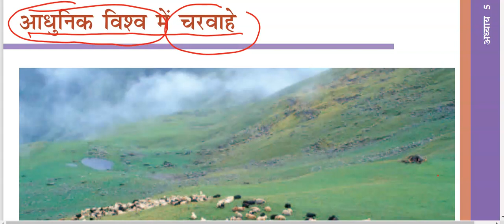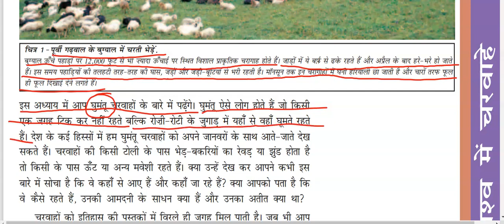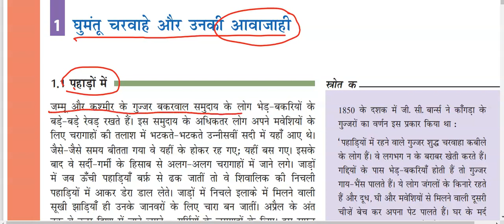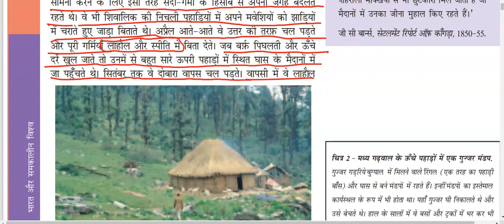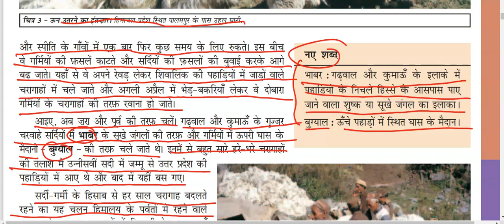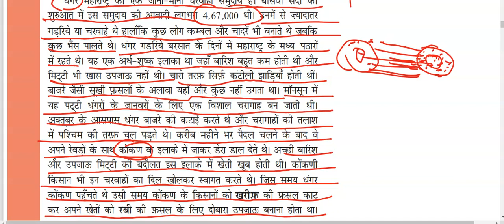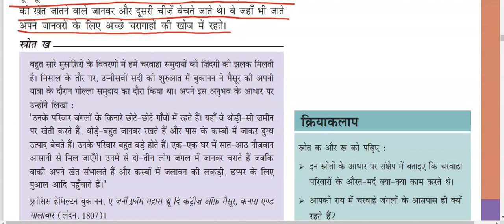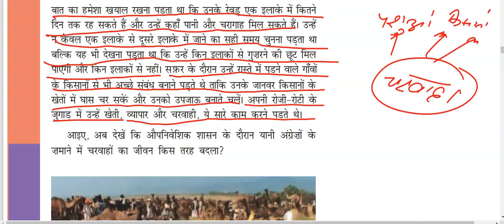NCERT || CLASS 9 || CHAPTER 05 || PART 1 || ABHAY KUMAR SIR || UPSC || BPSC || ANCIENT HISTOTY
टेलीग्राम लिंक : @dainiksamsamyikidrsanjan